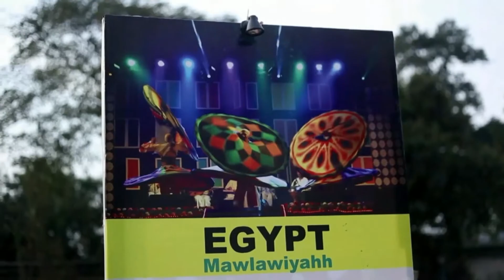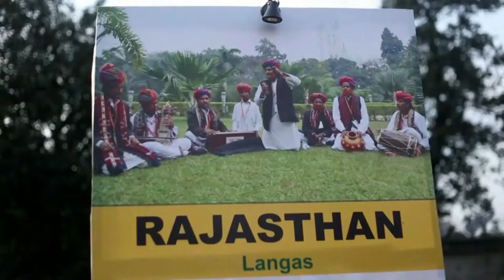Sur Jahan Goa press release